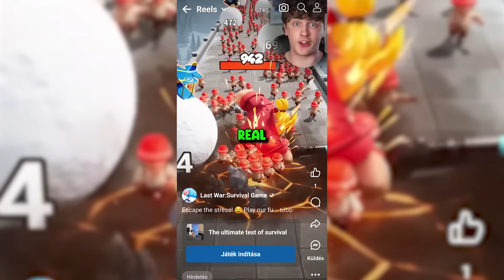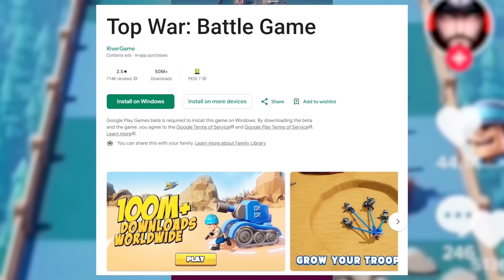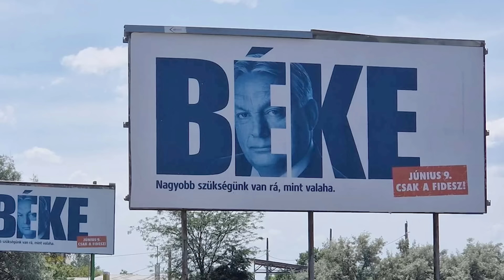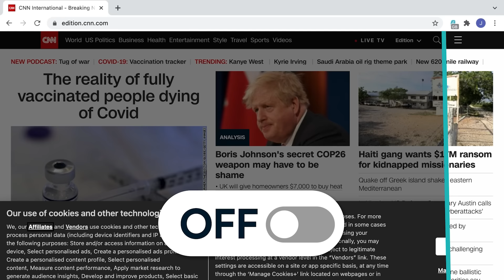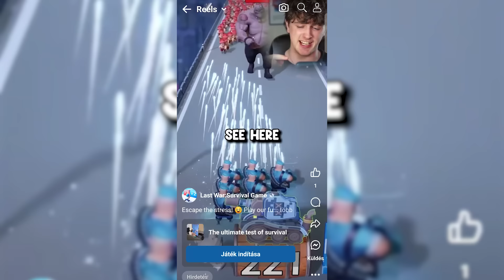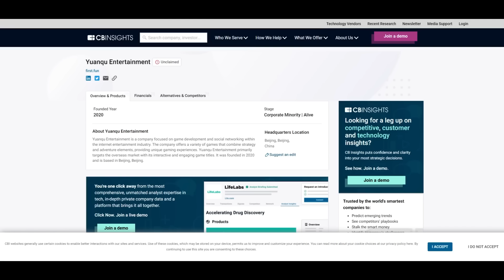HAZUG REKLÁMOK - Last War Mobiljáték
Videót a Surfshark VPN szponzorálta.
Regisztrálj a "balna" kóddal ezen a linken és szerezz 4 ingyen hónap Surfshak VPN-t!

Legyetek jók!
Pacsi,

Bálna